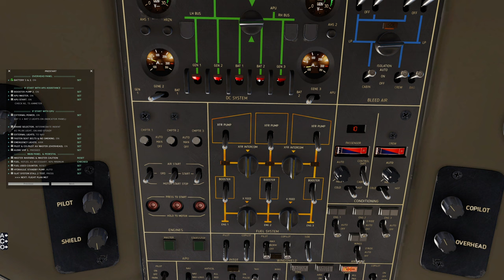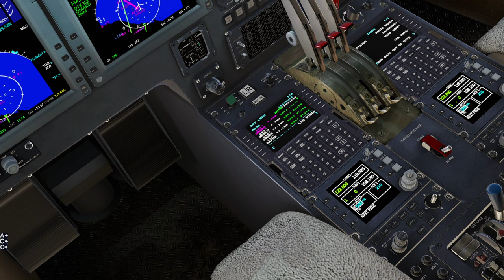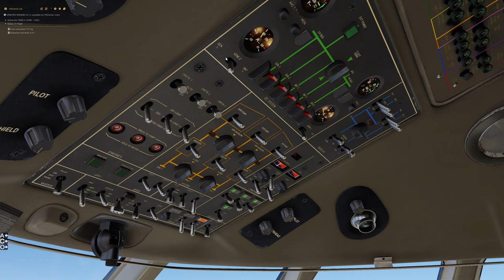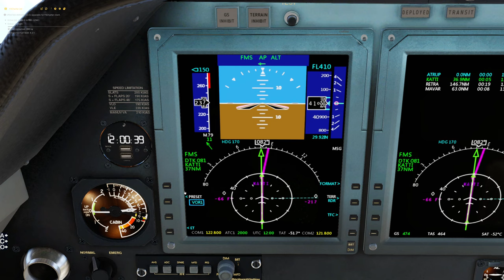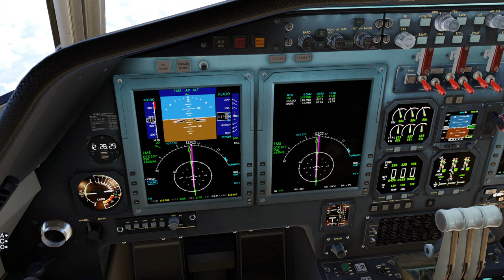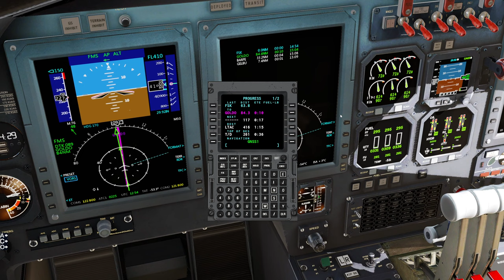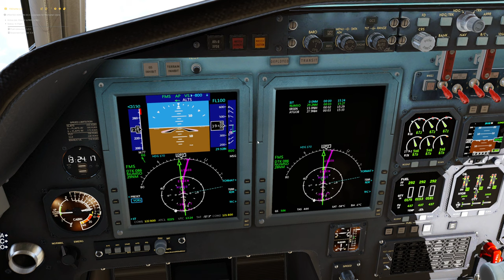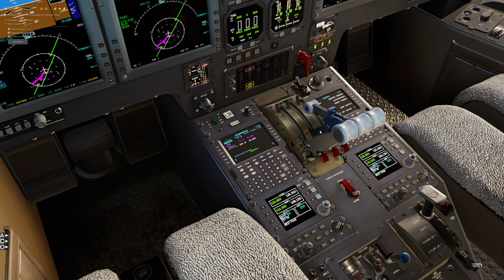X-Plane 12 | Full Flight | LFMD - LTAC | FSCharter, NetJets Virtual & VATSIM | Dassault Falcon 50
In this X-Plane 12 video, we will be flying an FSCharter flight from LFMD to LTAC in the Carenado Dassault Falcon 50 live on VATSIM.

Twitch.tv:
/ pilotlh

/ pilotlhayes

/ leejhayes

✈ PC Specs
/ Components:
ASUS Rog Strix GTX 1080Ti
G.Skill Trident Z RGB 64GB
NZXT E650
NZXT H500i
NZXT Kraken Z63
NZXT AER 140mm x2
NZXT AER 120mm x1
WD Black M.2 1TB
WD Blue HDD 4TB

Apple Macbook Pro 13'' 2021

/ Peripherals:
ASUS PG279QE
UGEE HK1560
Razer Blackwidow Chroma v2 / Razer Blackwidow V3 Mini HyperSpeed
Razer Goliathus Extended Chroma